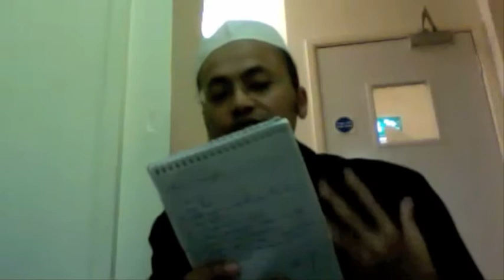Kuliah Ustaz Tarmizi di Majlis Solat Hajat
Penceramah: Ustaz Al-Amir Tarmizi
Tempat: Monument Buildings, Liverpool
Tarikh: 17/5/2012
Tajuk: Doa